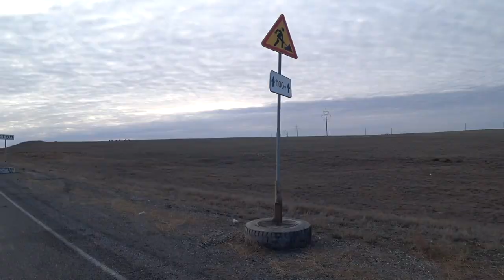Астраханская рыбалка 14-17.11.2018